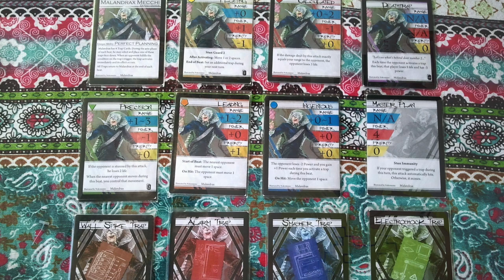Top 5 Juegos de Mesa para Gamers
Aldo y Josh discuten sobre los juegos que mejor representan las mecánicas de los videojuegos o que brindan experiencias similares.

¡Descubre cuáles son los juegos ganadores y porque!